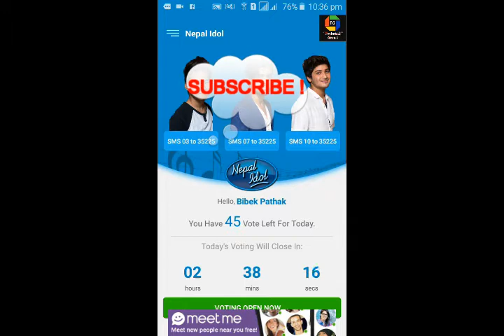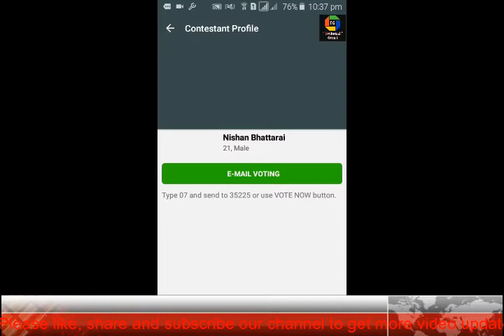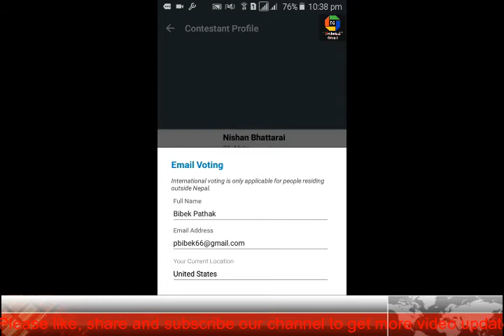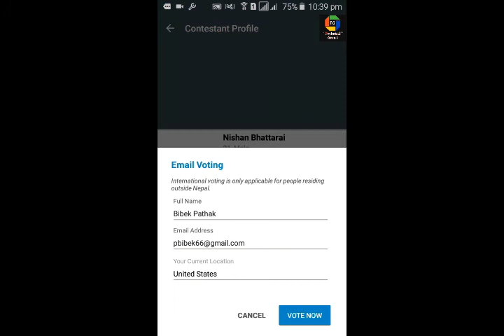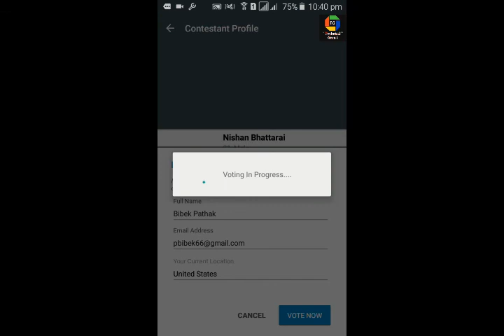How to vote fast in nepal idol app || 50 vote in only 30 second very fast vote || Technical Guru